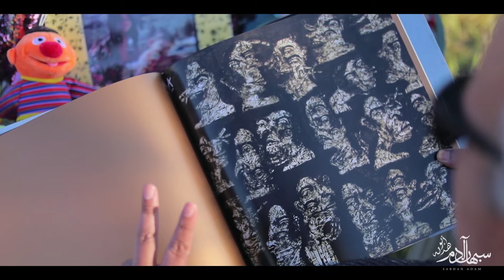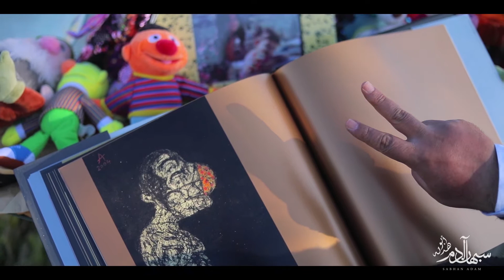داعي الهوى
سبهان آدم — داعي الهوى